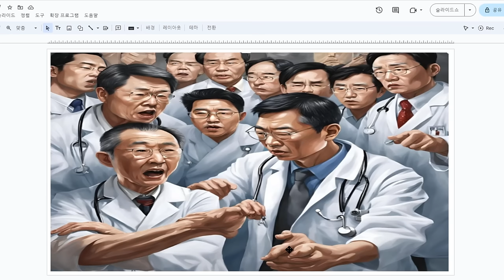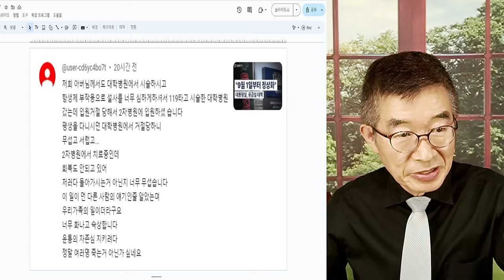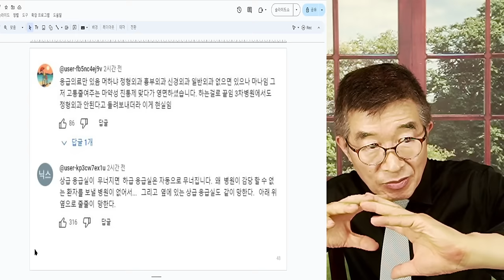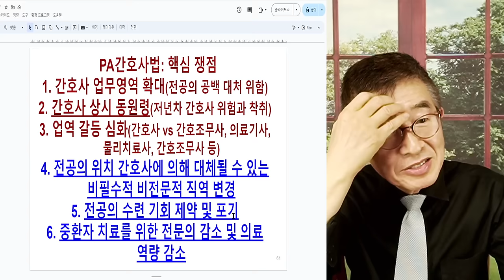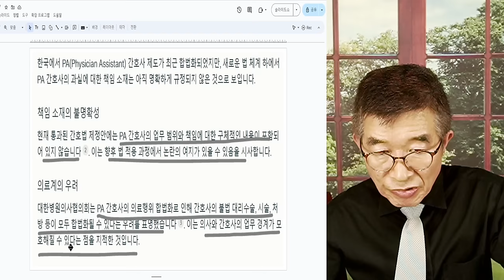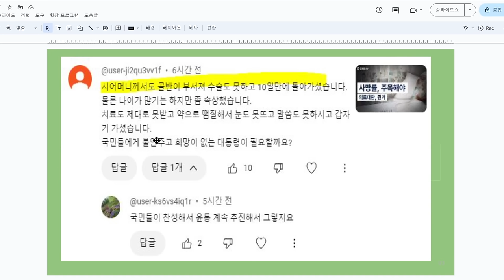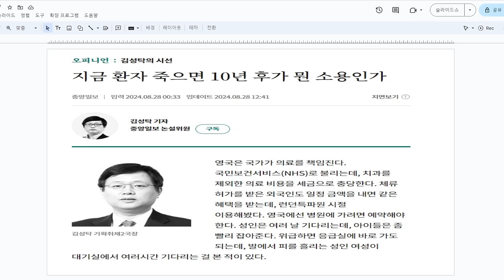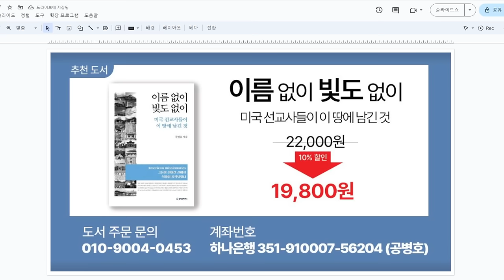의료사태, 일파만파 / 진짜 문제 없어! / 확실해, 여기저기 문제가 터져나오는데 / 감당할 수 있겠나! [공병호TV]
Bitcoin : 3MTW849AkP2ftLeSK2teZHMmzLu7Z83s9U